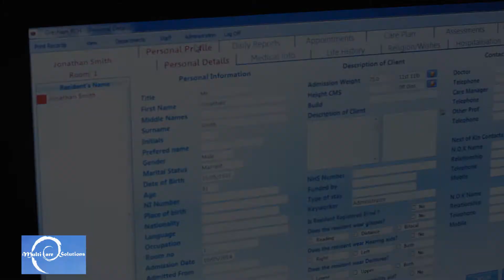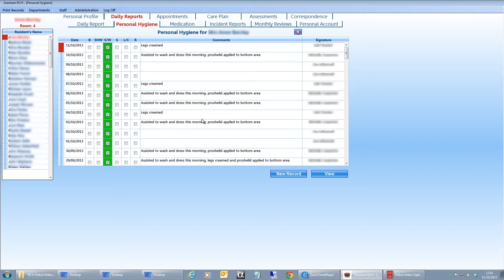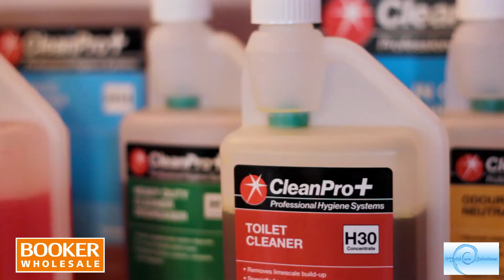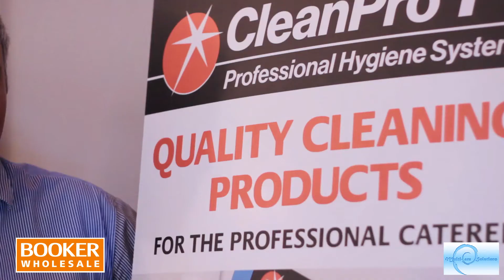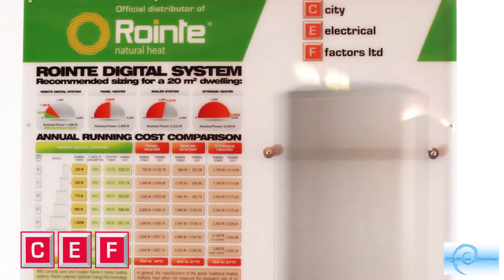Multi-Care Solutions Show - Walpole Bay Hotel (Full Event)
Multi Care Solutions Exhibition - (The Walpole Bay Hotel 20/05/2014)

A mini care show exhibition held at Walpole Bay Hotel, Margate, Kent showcasing various renewable energy systems, technology, care products and care industry information. Including Multi Care Solutions, Paperless Care Plan System by Jonathan Smith.

Many thanks to all people that participated in this video - Night Owl Care Monitoring System, Marsden Duncan Solicitors, RIFT Capital Allowance, Booker Wholesale, City Electrical Factors, Go- Tec Consultancy, MCS Energy Systems, PC World Business, Plumbase, KCHA Kent Care Home Association, 3663 Catering, Jerome Hillion, Aquarius Lodge, Premier Purchasing Group & Tony Barry of Caring UK.

Video made by Patrick Irving (2014).